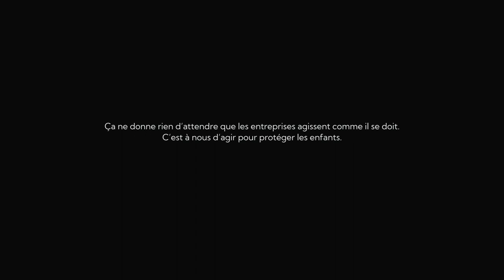Le Cheval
Plus de 77 % des enfants canadiens âgés de 9 à 17 ans possèdent un téléphone intelligent, qui insidieusement, procurent à des prédateurs un accès direct aux enfants.
Ça ne donne rien d’attendre que les plateformes numériques priorisent la sécurité des enfants et des adolescents. Il faut que ça change.

Répondez à un court sondage et dites-nous ce qui doit être fait pour protéger les enfants sur Internet : protegeonnosenfants.ca/LeCheval.